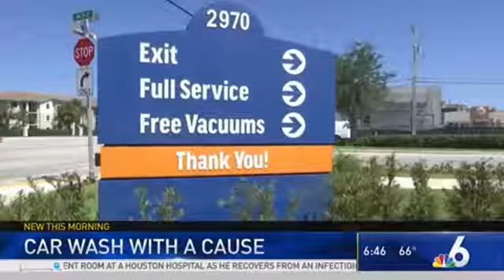Rising Tide Car Wash on WTVJ NBC for Autism Awareness Month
Rising Tide Car Wash on WTVJ NBC for Autism Awareness Month in April. Rising Tide is a scalable social enterprise with the primary mission to employ adults with autism.